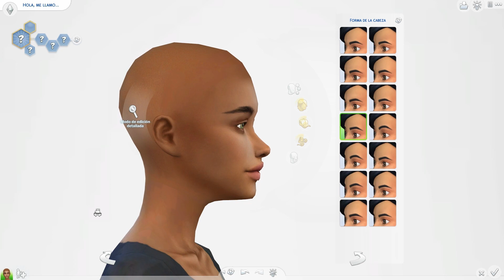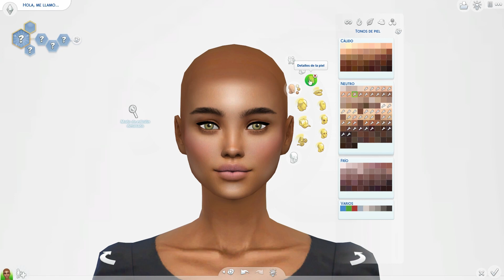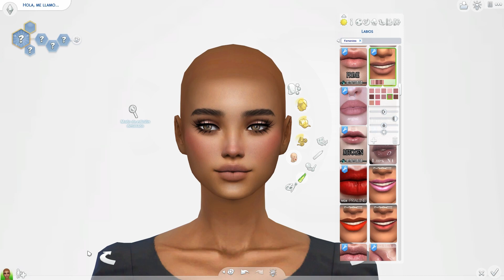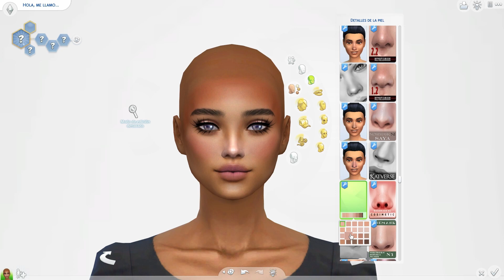FREE SIM DOWNLOAD 💖 CREATE A SIM 💕 THE SIMS 4 CAS 🎀 EVANGELINA 💎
Free sim download 🎀 We have another sims. 👒  I create a  realistic sims in The Sims 4 CAS. 🍬Thank you 🍭